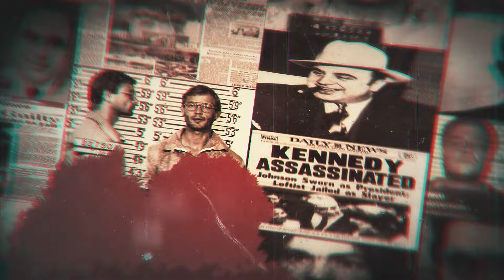HH Holmes - Dark Secrets Reveled on America's First Serial Killer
Today we dive into HH Holmes, America's First Serial Killer. We cover his infamous Castle that he built in Chicago, as well as diving into the rumor of him being Jack the Ripper. Join us on another crazy episode of Behind the Serial Killer

Links to Crime & Entertainment
Follow us on -   / crimenentertainment
Listen on Amazon Music